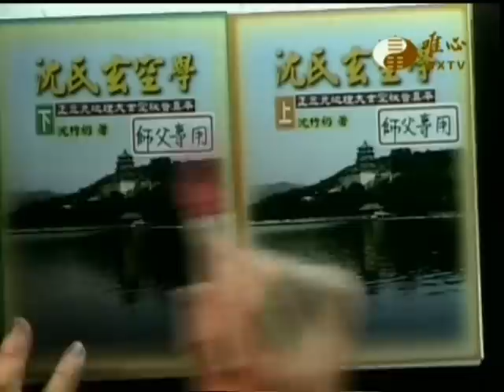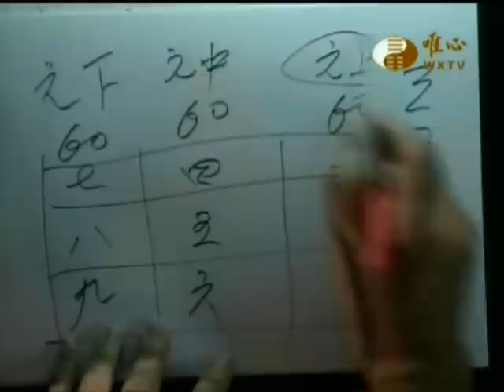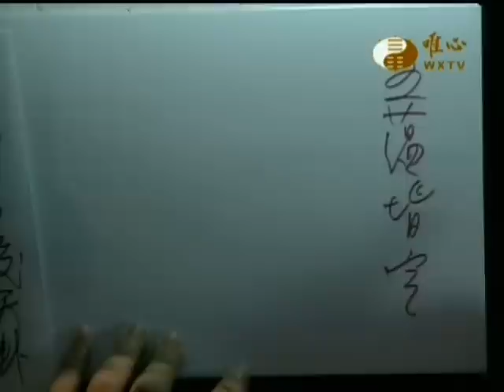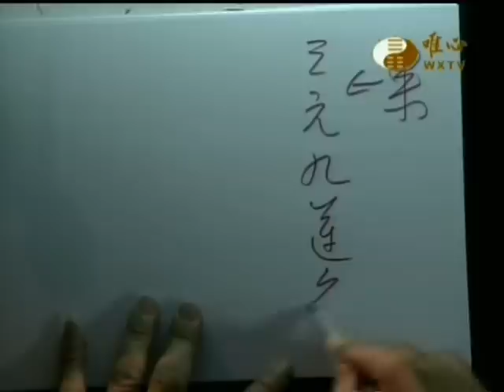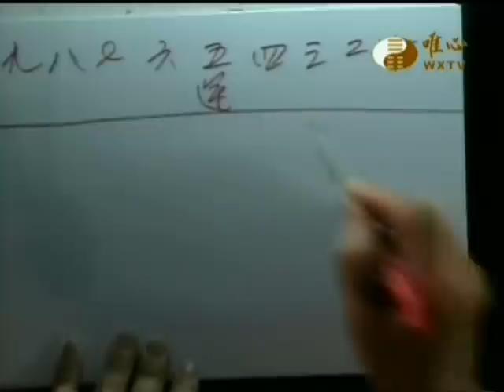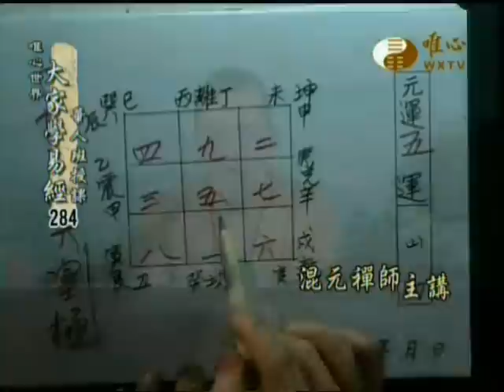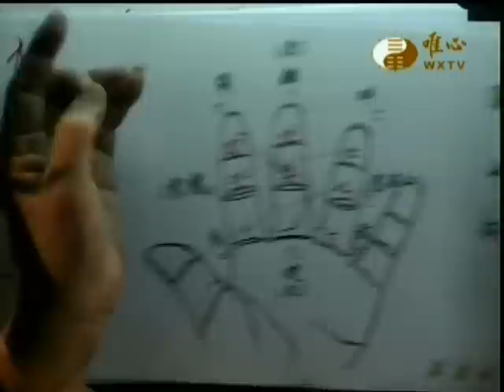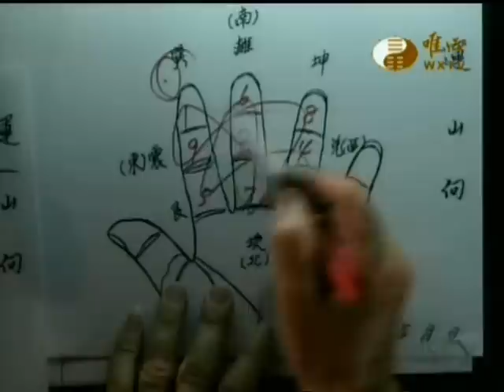易經大學世界華人養賢班第一期(284)_玄空學(2)